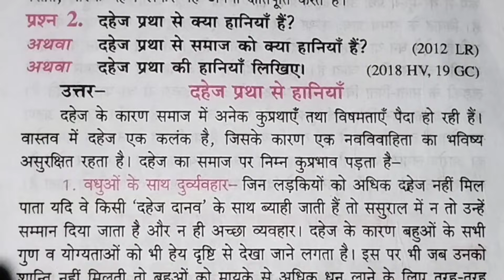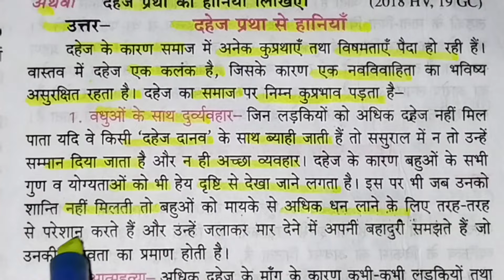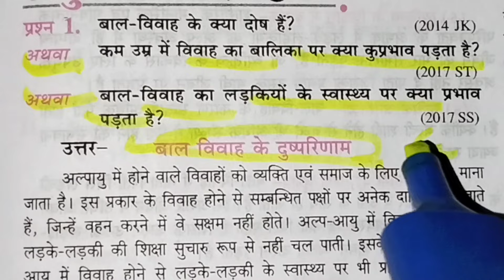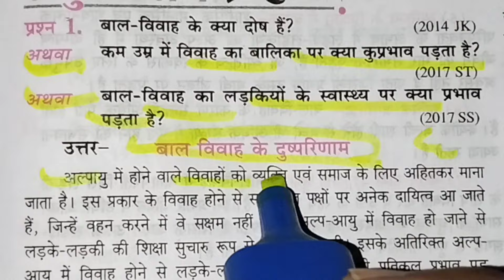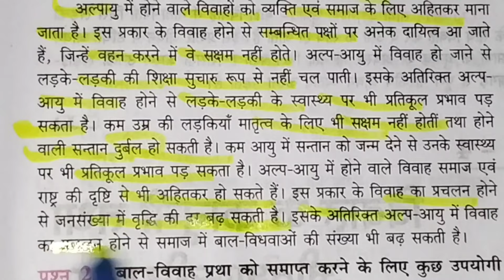कक्षा 12 गृह विज्ञान के महत्वपूर्ण दीर्घ उत्तरीय प्रश्न /Class 12th home science ke imp. long que./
Class 12th home science ke most important question for 2022 board exam,

Class 12th home science important long question for 2022 board exam,

Class 12th home science ke important long question sabhi board ke liye,

Class 12th home science important अतिलघु उत्तरीय प्रश्न सभी बोर्ड के विद्यार्थियों के लिए बहुत ही महत्वपूर्ण रहेगा ।

कक्षा 12 गृह विज्ञान के सभी महत्वपूर्ण लघु उत्तरीय प्रश्न सभी बोर्ड के विद्यार्थियों के लिए,

 NCERT Class 12th home science important long question sabhi board ke liye,

Class 12th home science model paper 2022 ka full solution sabhi board ke liye,

नमस्कार दोस्तों स्वागत है अपने इस YouTube channel Roopchandra tricky GS Guru में दोस्तों आज के इस वीडियो में हम कक्षा 12 के विद्यार्थियों के लिए गृह विज्ञान के सभी महत्वपूर्ण लघु उत्तरीय प्रश्न लेकर जो परीक्षा की दृष्टि से बहुत ही महत्वपूर्ण रहेगा। दोस्तों यदि आप हमारे सभी वीडियो देखना चाहते हैं तो Playlist के माध्यम से आप हमारे सभी वीडियो देख सकते हैं,

Class 12th home science important long question,

Class 12th Civics model paper 2022 ka full solution sabhi board ke liye,

Class 12th history model paper 2022 ka full solution sabhi board ke liye,

Class 10th Social Science model paper 2022 ka full solution sabhi board ke liye,